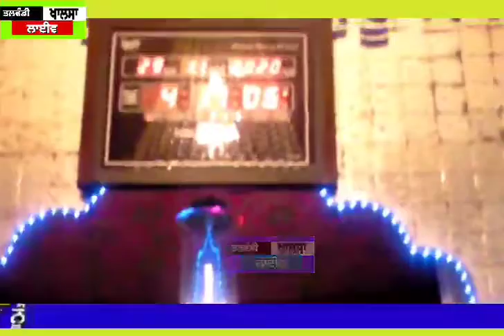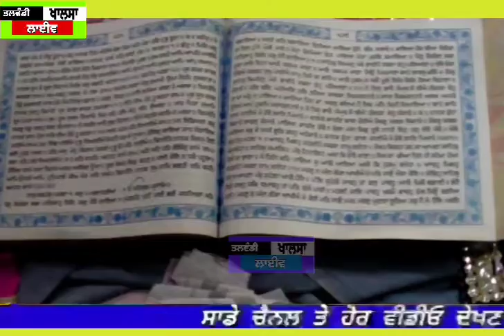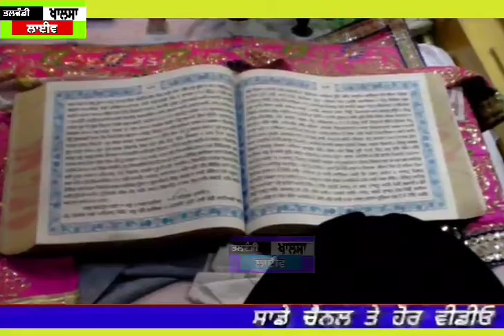Amrit vele da hukmnama sahib ji